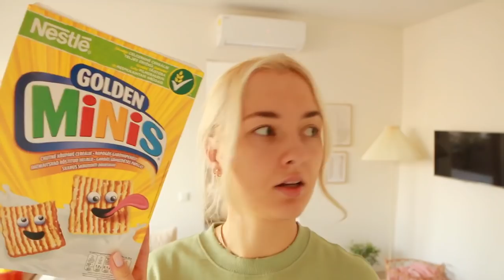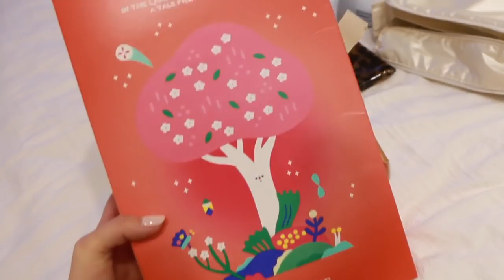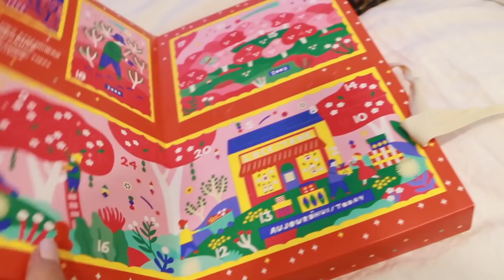Vlog: WHERE IS MY CAT?? UPCOMING TRIP & WHAT'S IN MY GYM BAG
Filming Equipment:
Canon 70D